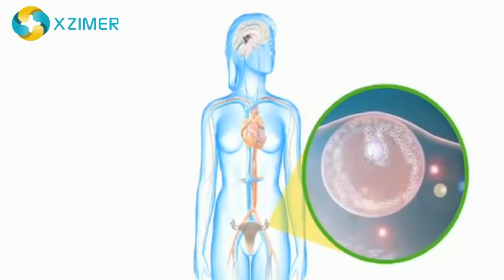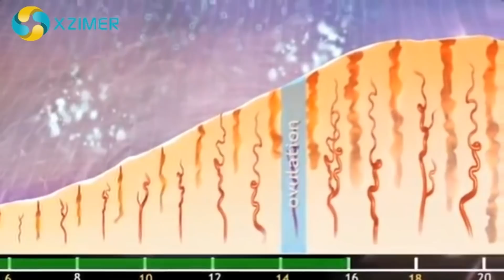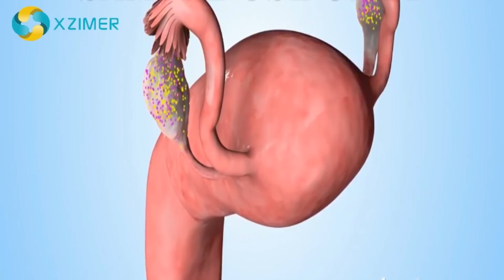15 Tips to Get Pregnant Fast in Hindi? || 15 JALD CONCEIVE KARNE KE UPAY?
15 Tips to Get Pregnant Fast in Hindi? || 15 JALD CONCEIVE KARNE KE UPAY?

XzimerMedicare ke is video se aap janyenge jaldi garbhavati hone ke 15 upay kya hai, garbhdaran ki sahi umar kya hai, pehli pregnancy ko abort na Karen, periods niyamit kare, overlution period par nazar rakhyen, wajan par control kre, healthy food, conception moon , nashe ki lat, contraceptive ka use chore, lubricant ko na kahe, tension ko bye bye, sex position ka khyal, medical test karayen, regular exersice, abortion ke baad ruke ye aur iske alawa aur bhi bhut kuch hai is video me ……

list=PLiui5gxXbftI4bzEayTBmwAs0_N_Bgkpj

Weight Loss Plateau Breaker In Hindi ||  वजन घटने के ठहराव | प्लैटयू | से कैसे निपटे? || Fat 2 Fit